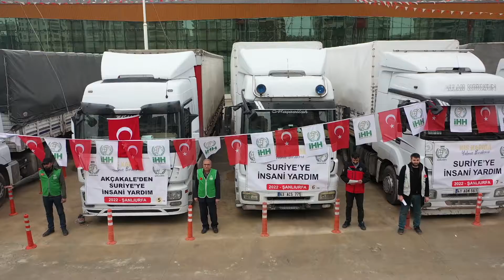ŞANLIURFA’DAN SURİYE’YE 13 TIR’LIK İYİLİK HAREKETİ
Şanlıurfa’da çeşitli kamu kurum ve kuruluşlarının, STK’ların ve yardımsever vatandaşların destek ve katkılarıyla toplanan yardımlar Karaköprü ilçesindeki Fuar Merkezi'nde düzenlenen törenle mazlum Suriye halkına insani yardım malzemesi olarak gönderildi.